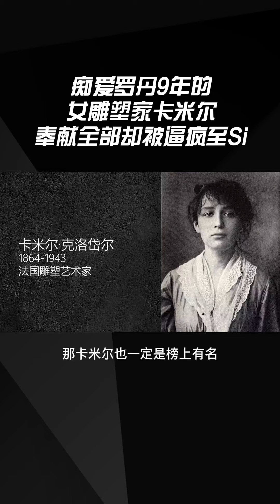他说“我爱你”，却砸断她的铁骨，污蔑她抄袭作品，把她送进疯人院。请不要再叫她罗丹的情人，她的名字是卡米尔#知识